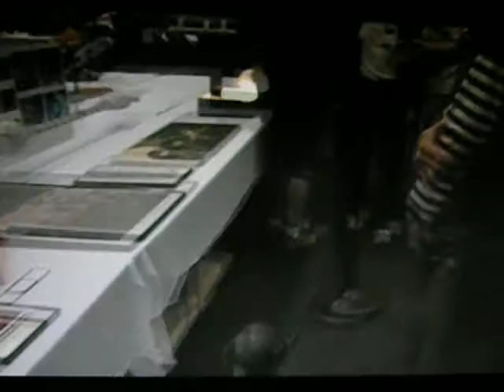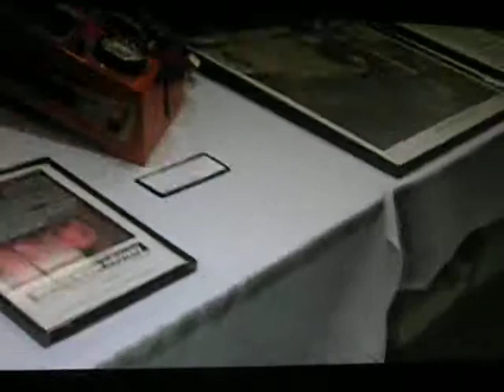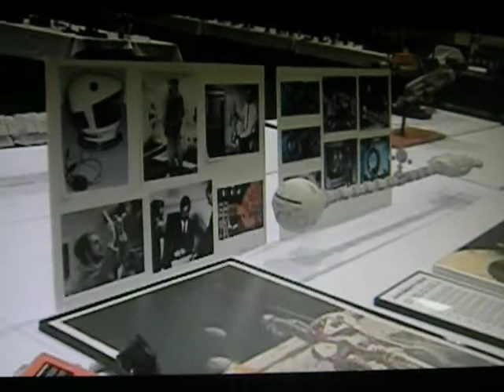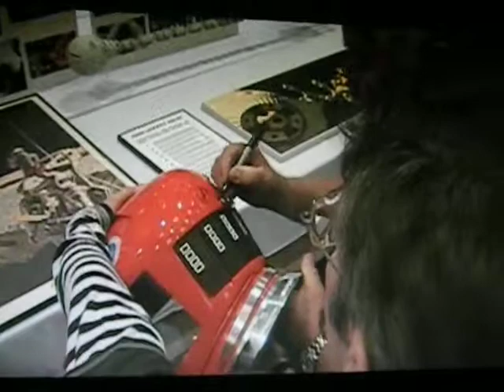Garry Lockwood Keir Dullea Stars from Kubrick's 2001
the two stars from Kubrick's movie 2001 a space odyssey  Critique the work on the EVA suit Im doing for my collection
I include the talk with Garry about the custom TV's I sell since he also considers himself a carpenter these days
 this video is not the best quality and produced by crazycam inc.
 as soon as I figure out how to upload the original I will replace it.